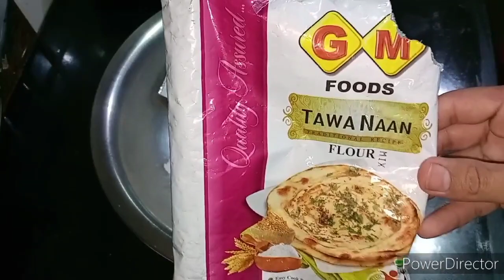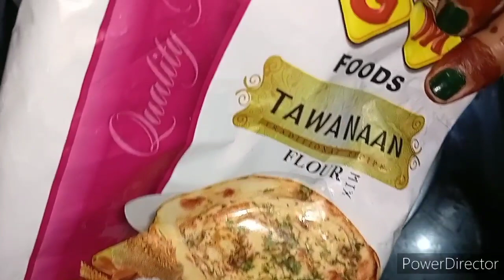Teej special dinner | Teej vlog part 2 | Satvik delicious thali recipe | AS goodlife 2023....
Hello everyone,

Today in this video I have shown you  my teej celebration vlog part 2 and recipe of shahi paneer, chole , sooji halwa, instant naan.

second (business) channel link:-
Haridwar Family vlogs